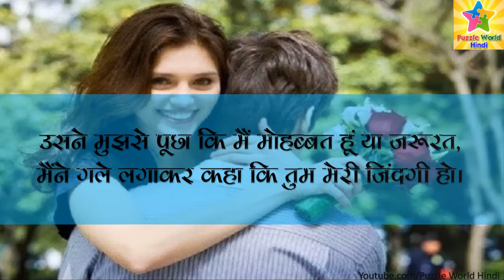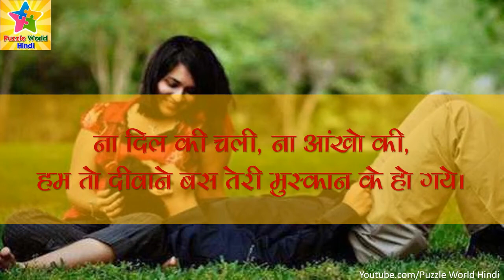दर्द-ए- दिल की गुजारिश | दर्द भरी हिन्दी शायरी | Dard Bhari Shayari | Painful Shayari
● दर्द भरे दिल की आबाज | दर्द भरी हिन्दी शायरी | Dard Bhari Shayari | Heart Touching | हिन्दी शायरी

● दिल को छूने वाली शायरी | दर्द भरी शायरी | Heart Touching Hindi Shayari | Sad Hindi Shayari Video

👉 Paheliyan ( हिंदी पहेलियाँ उतर के साथ ) 👈

● 7 पहेलियां जो आपके दिमाग की कसरत करा देगी | Hindi Paheliyan | Riddles | IQ Test | Funny | पहेली

● 7 पहेलियाँ आपकी दिमागी कसरत के लिए | Maa Kaun hai | Hindi Paheli | Puzzle World Hindi | Paheliya | Common Sense Questions | Hindi Paheliyan | Brain Teaser | Riddles | IQ Test | पहेलियाँ

● 7 पहेलियाँ जो आपके ब्रेन को तेज करेंगी | Hindi Paheliyan | Riddles | IQ Test| Funny Question | पहेली